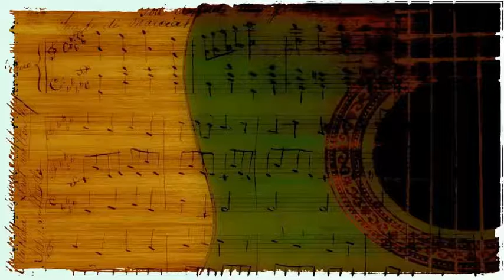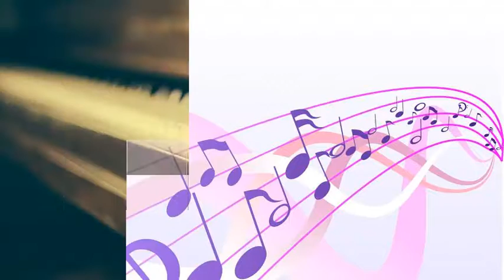Frankie Laine - Two Loves Have I